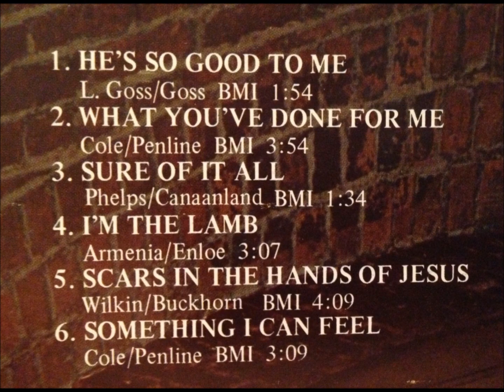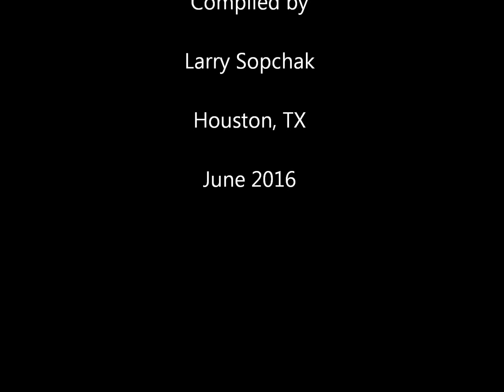WILLIE WYNN & THE TENNESSEANS - "Scars In The Hands of Jesus" (1975)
Willie Wynn & The Tennesseans sing, "Scars In The Hands of Jesus" from their 1975 debut album, "Presenting..."!